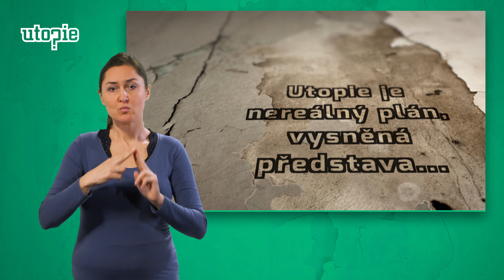Když mineme cíl | Utopie ve znakovém jazyce (05/19)